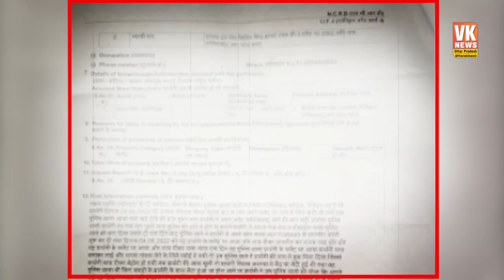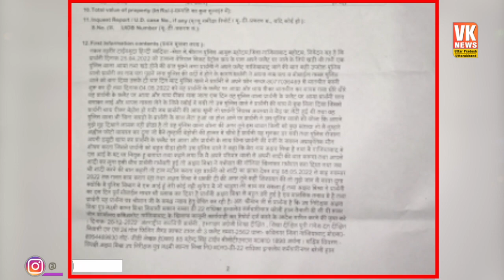यूपी के दरोगा ने किया ऐसा काम,जिससे पुलिस प्रशासन हो गया बदनाम !Ghaziabad | Sub inspector | Police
गाजियाबाद में डीसीपी ग्रामीण ऑफिस में तैनात एक दरोगा पर रेप का आरोप लगा है. बल्कि, ये गंभीर आरोप बड़े मंचों की कवियत्री ने लगाए हैं. वहीं पुलिस कमिश्नर ने मामले को गंभीरता से लिया और पीड़िता की शिकायत पर मामला दर्ज कर आगे की जांच शुरू कर दी है. साथ ही पुलिस अधिकारियों ने साफ कर दिया है जांच के बाद आरोपी के खिलाफ सख्त कार्रवाई की जाएगी।
A sub-inspector posted in the DCP rural office in Ghaziabad has been accused of rape. Rather, these serious allegations have been made by the poetess of big platforms. At the same time, the police commissioner took the matter seriously and registered a case on the complaint of the victim and started further investigation. Along with this, the police officials have made it clear that strict action will be taken against the accused after the investigation.